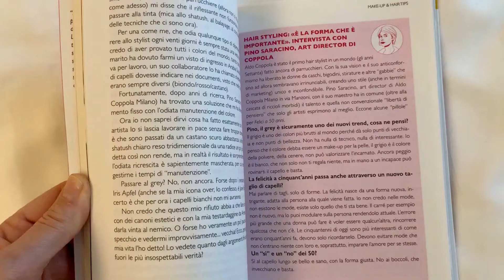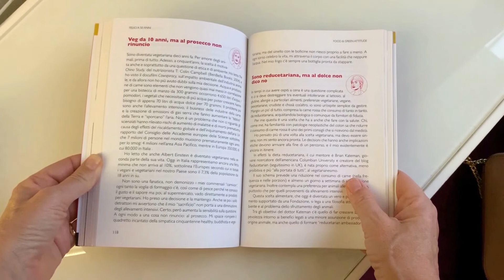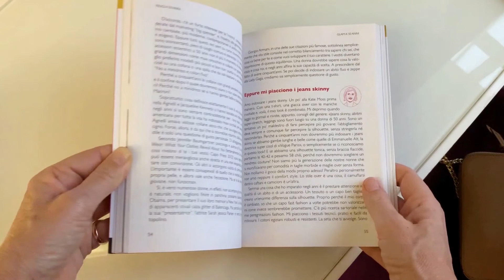Ripartire a 50 anni - Il libro Felici a 50 anni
Si può ripartire a 50 anni? Claudia Rabellino Becce, coautrice insieme a Michaela K. Bellisario del libro Felici a 50 anni, ci parla di ripartenza. Nel libro tanti storie d'ispirazione.